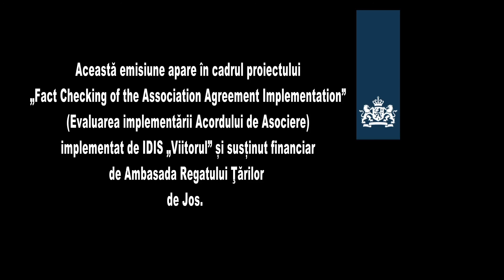Ion Tăbârță - Соглашение РМ с EС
Ионом Табырца- эксперт института развития и социальных инициатив IDIS.